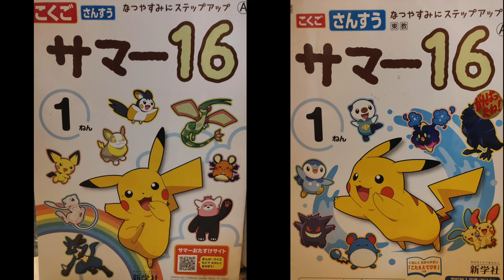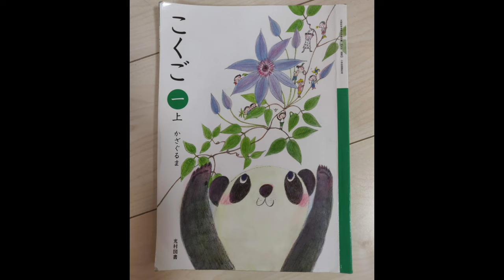L'école primaire au Japon : vacances d'été, devoirs, cantines, affaires, chanson etc..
Quatrième vidéo sur l'école primaire au Japon ! Aujourd'hui je vous parle des vacances d'été, de leur durée, des devoirs que mon fils a dû faire mais aussi de la rentrée, de la cantine et d'autres choses intéressantes sur l'école primaire au Japon.

                                                  --- Soirée franco-japonaises / visites guidées  ---

- Si vous voulez rencontrer des Japonais(es) pour discuter et mieux connaître le pays, contactez-moi en m'envoyant vos disponibilités à l'adresse suivante

Tout le monde est bienvenue mais ce n'est pas une soirée de rencontres amoureuses lol
La plupart des participant(e)s Japonais(es) ont plus de 40 ans et sont marié(e)s.

- Si vous cherchez un guide à Yokohama, Tokyo, Kamakura etc voici le lien vers mon site Internet :

Vous pouvez me soutenir directement en cliquant sur le bouton "merci" situé sous la vidéo, c'est ponctuel et ça n'engage à rien ^^

Et si vous souhaitez contribuer au développement de la chaîne de façon régulière :